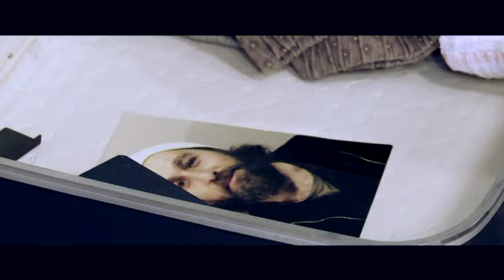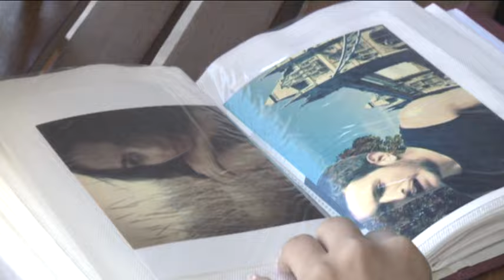Κατά Λάθος επ.30 Τελευταίο (2015-16) SigmaTV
Το πεπρωμένο φυγείν αδύνατον! Ή μήπως όχι; Κάποιοι πιστεύουν πως οτιδήποτε συμβεί στη ζωή μας είναι προαποφασισμένο από κάποια δύναμη και τίποτα δεν μπορεί να το αλλάξει. Άλλοι πιστεύουν στην τύχη, όλα είναι θέμα συμπτώσεων και το πώς θα εξελιχθούν τα πράγματα εναπόκειται στον καθένα μας ξεχωριστά. Ποιο από τα δύο ισχύει όμως; Αυτό το ερώτημα καλούνται να απαντήσουν οι ήρωες της σειράς μας.
Καθημερινοί, αλλά εντελώς διαφορετικοί μεταξύ τους, άνθρωποι της διπλανής πόρτας που αναγκάζονται να συμβιώσουν σε μία πολυκατοικία. Αυτό που δεν γνωρίζουν είναι ότι τους συνδέει κάτι περισσότερο από αυτή την συγκατοίκηση. Ένα μυστηριώδες παρελθόν που ξεκινά από το 1984 και καταλήγει σήμερα. Συναντήθηκαν γιατί έτσι το ήθελε η μοίρα ή … Καταλάθος;
Ποιο άραγε θα είναι το αποτέλεσμα αυτής της συμβίωσης; Ένας καθρέφτης της κοινωνίας του σήμερα και του χθες εμποτισμένος με ντελίριο κωμικοτραγικών καταστάσεων.